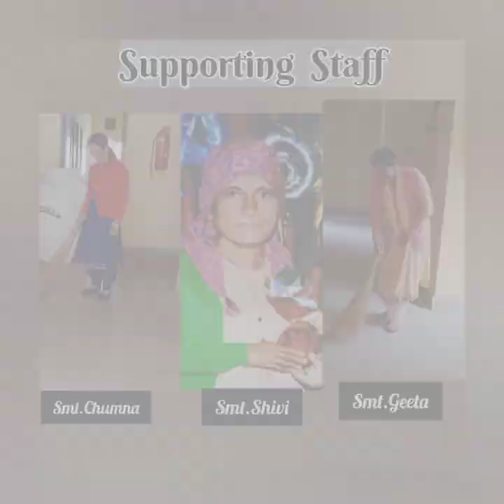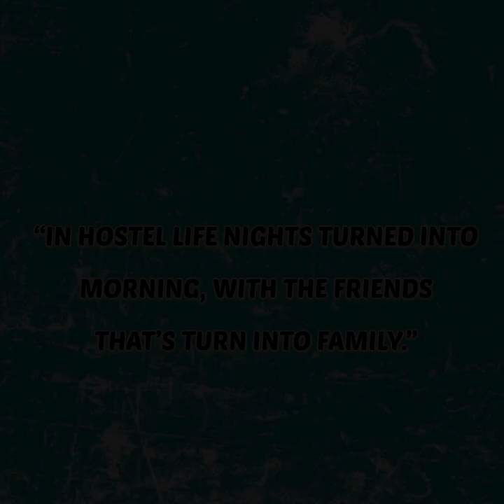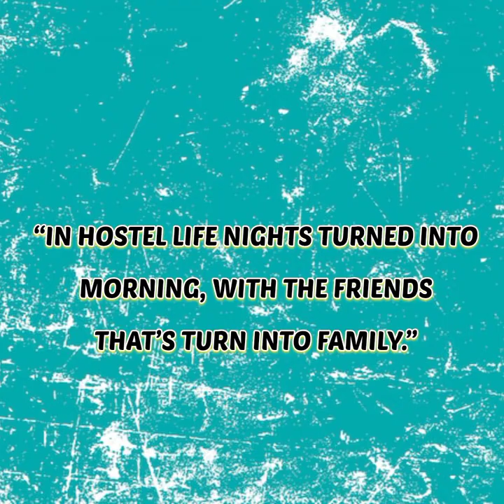TRIBAL GIRLS HOSTEL🏢G.B pant memorial Govt.degree college Rampur Bshr.📍Session 2022-2023